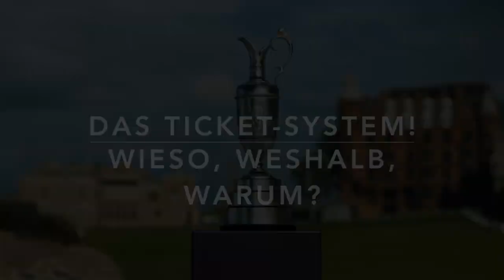EA Sports PGA Tour 🏌️ - DIE Zuschauerfrage - TICKET-SYSTEM - Wieso, Weshalb, Warum?!? PS5 ⛳️ dt.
Servus zusammen,
heute gehe ich mal auf eine Zuschauerfrage ein:
🏌🏿‍♂️ Das Ticket-System ... Wofür brauchen wir Tickets und woher bekommen wir die Tickets?!?

In PGA Tour gibt es die Möglichkeit spezielle Tournaments zu spielen. Als "Startgeld" braucht Ihr Tickets. Und diese Tickets müsst Ihr Euch auch erst erspielen, oder gegen Cash kaufen. Als Belohnung winken besondere items.